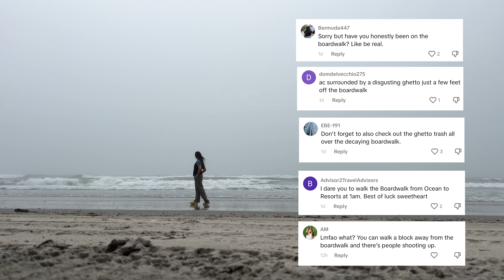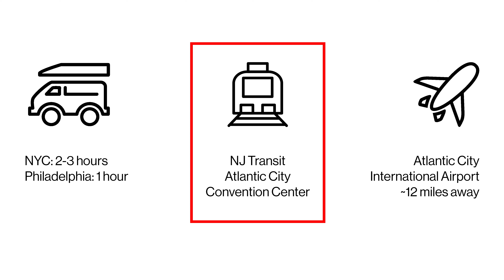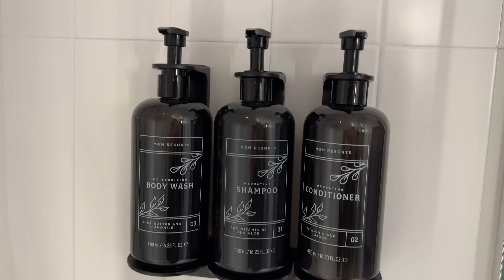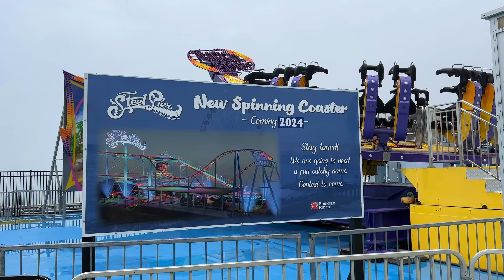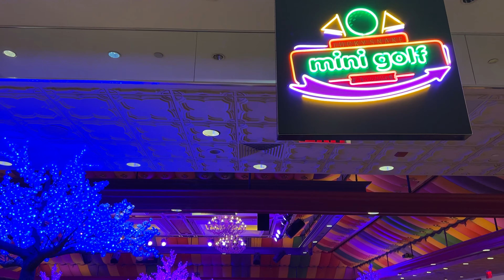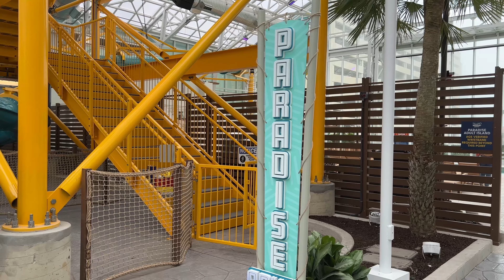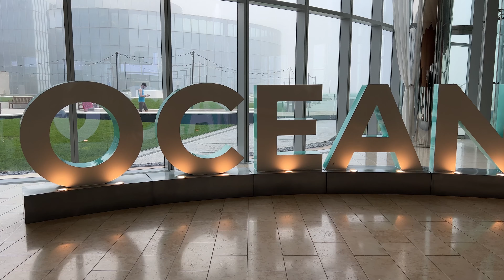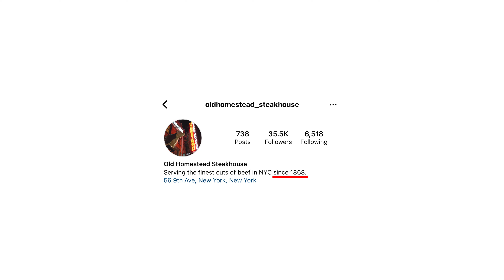Atlantic City Isn’t Dead: The Ultimate Travel Guide of Things to Eat & Do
If you thought AC was dead, think again! Come with me on a press trip with Matador Network and Visit Atlantic City to see all the recent multi-million dollar investments that have gone into this once-bankrupt city, and learn about a bunch of new things to eat, see and do for a solid getaway experience on the East Coast!

+All camera gear I use